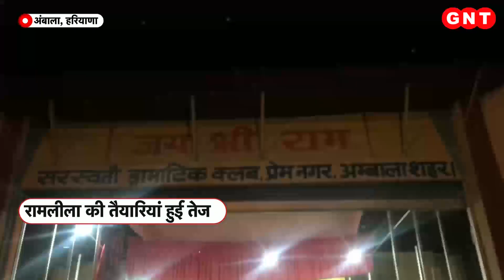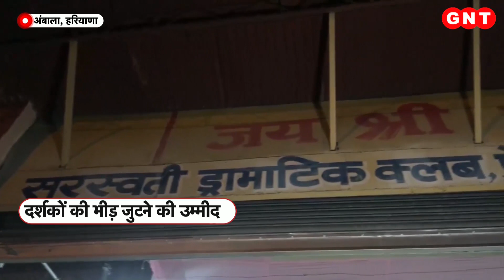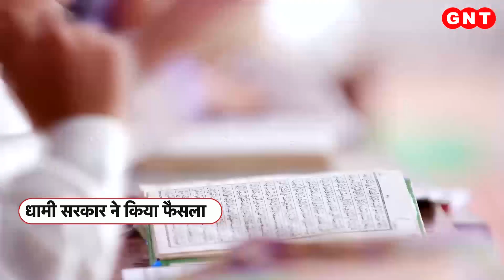रामलीला की तैयारियां हुई तेज, रिहर्सल के लिए जुट रहे कलाकार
हरियाणा के अंबाला शहर में रामलीला को लेकर कलाकार जुटने लगे है. इसके साथ ही यह रामलीला की  रिहर्सल भी कर रहे हैं. कोविड की पाबंदियां हटने के बाद रामलीला के कलाकारों का उत्साह दूना है. उन्हें लगता है कि इस बार पहले के मुकाबले अच्छे दर्शक मिलने की उम्मीद है.